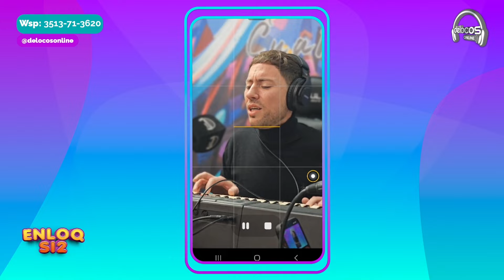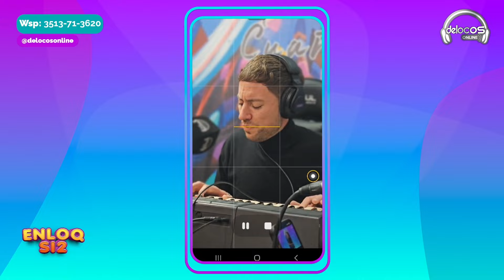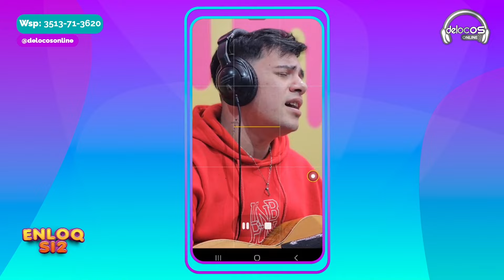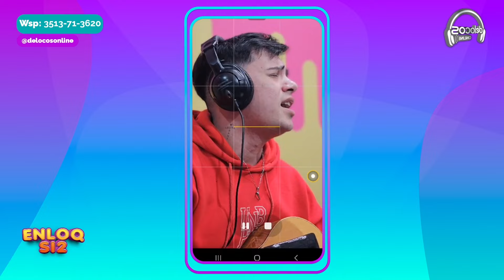Acústico Trulala | EnloQsi2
EnloQsi2! - El stream + cuartetero

00:00.Me gustas
01:14.Lo que yo más quiero
02:11. Como tú
03:39. Por que te vas
04:41. Me elijo a mi
06:24. Zamba para olvidar
08:10. El secreto de tu vida